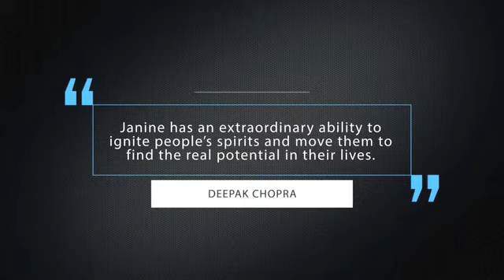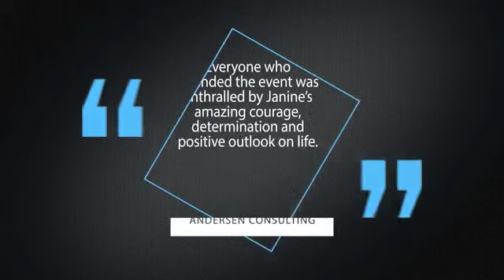Janine Shepherd Keynote Speaker Reel 2017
Janine Shepherd, a champion cross country skier in training for the winter Olympics, her life was irrevocably altered when she was run over by a truck during a training bicycle ride to the Blue Mountains.